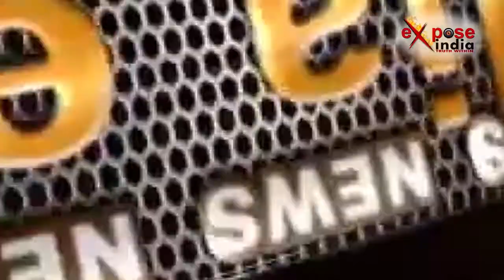संपूर्णानंद संस्कृत विवि में बोले रामदेव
वाराणसी में योग गुरू बाबा रामदेव सम्पूहर्णानंद संस्कृत विश्वनविद्यालय के कुलपति के आवास पर निजी कार्यक्रम में शामिल होने के लिए पहुंचे. इस दौरान योग गुरु बाबा रामदेव ने कहा कि अयोध्या में राम मंदिर बनाने के लिए सरकार सक्षम है. इसके लिए उसे संकल्प लेना चाहिए. मोदी जी को संसद में कानून लाकर राममंदिर के लिये रास्ताा साफ करना चाहिए, जितने भी कांटे हैं उन्हें हटाना चाहिये. यही नहीं बाबा रामदेव ने प्रधानमंत्री नरेंद्र मोदी को देश का सबसे बड़ा रामभक्त प्रधानमंत्री भी बताया.